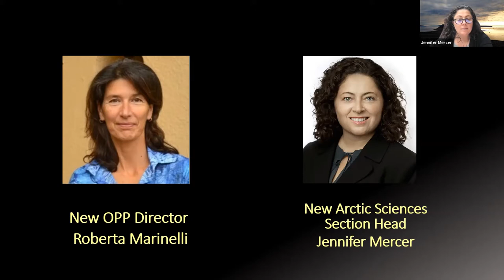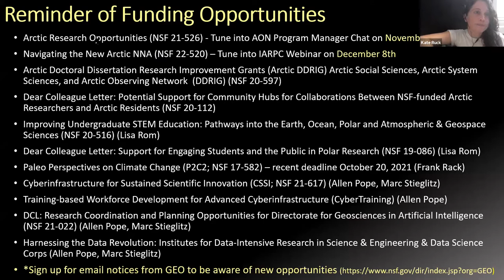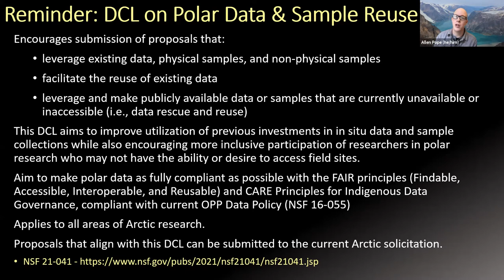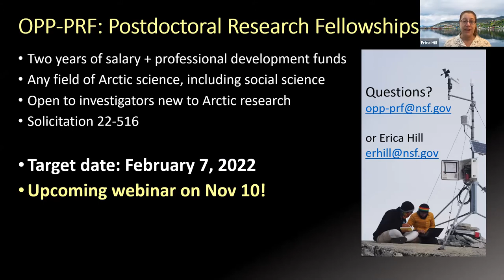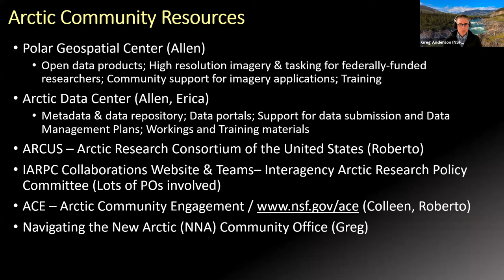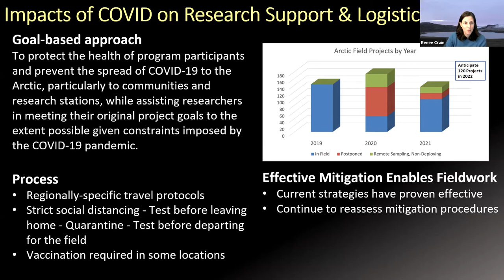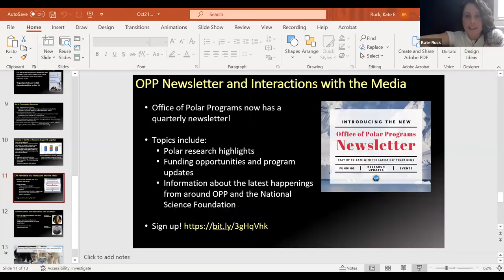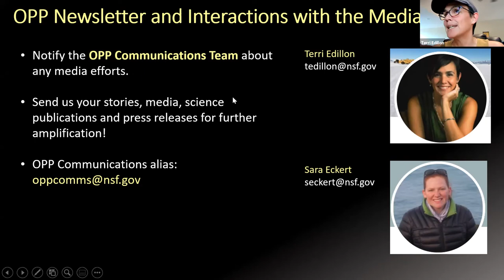IARPC Program Manager Chat: NSF Office of Polar Programs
This program manager chat featured the National Science Foundaiton's Office of Polar Programs Arctic Science Section. This webinar introduced new staff, highlighted upcoming funding opportunities, and provided updates about the program's approach to mitigating the impacts of COVID-19.